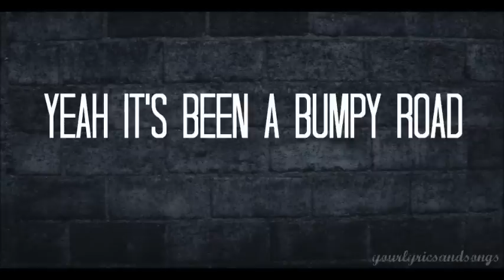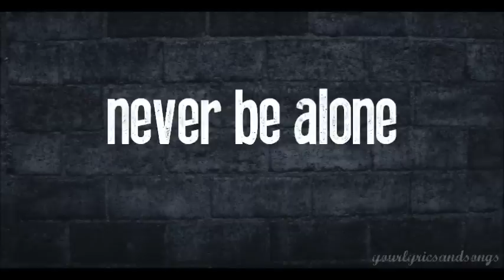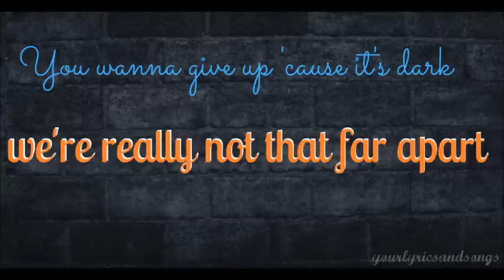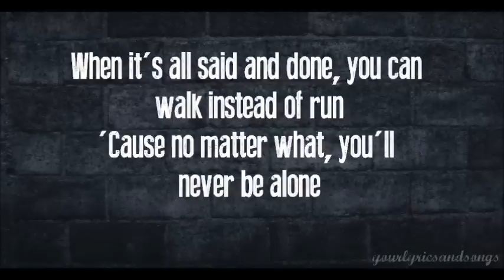Lady Antebellum- Compass (Lyric Video)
Not the most exciting lyric video I've made, but whatever :P
I take requests so be sure to leave 'em. :)

**Pitched to avoid copyright**

-Ashley